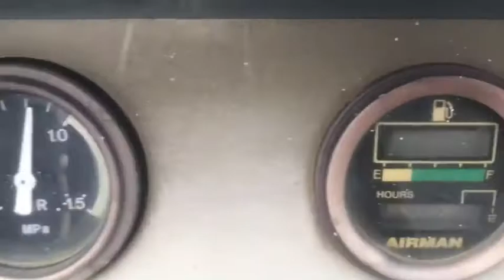PDS125SC 54C5B11373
: เครื่องปั๊มลม